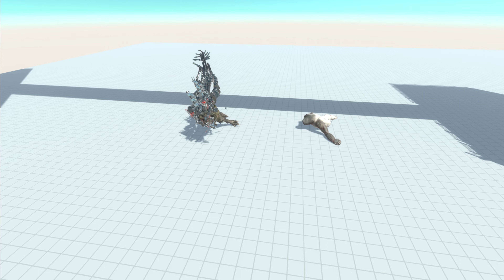XENOTYRANNUS vs UNITS - Animal Revolt Battle Simulator